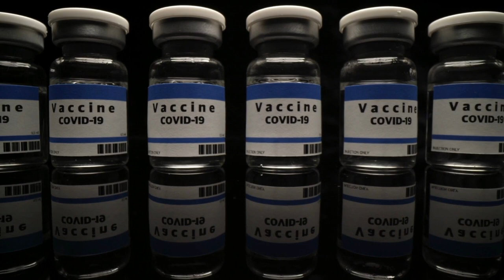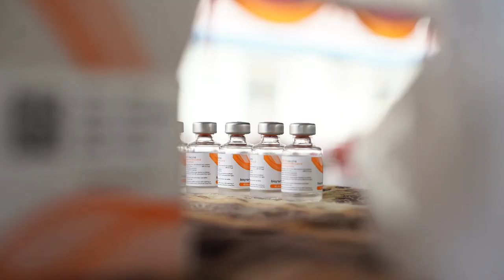ONU denuncia incremento de represión en Nicaragua. ¿Qué hacer ante secuestros de migrantes?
Les traemos los detalles del diálogo interactivo del Consejo de Derechos Humanos de la ONU sobre Nicaragua. Además, ¿qué deben hacer las familias si un pariente es secuestrado en su tránsito hacia Estado Unidos? Expertos brindan las recomendaciones. Más en AHORA, el pódcast de Artículo 66.